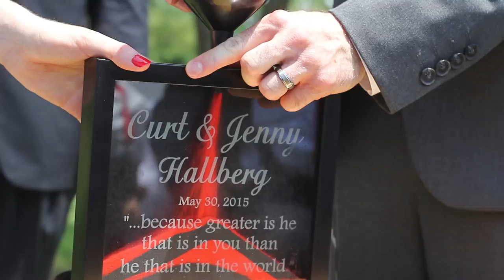Curt & Jenny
A beautiful wedding that took place in a public park.